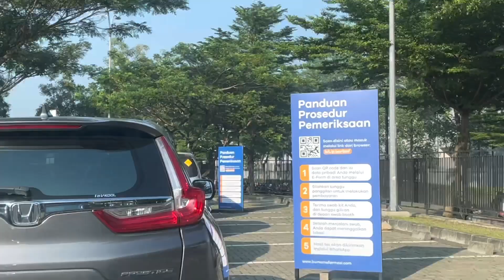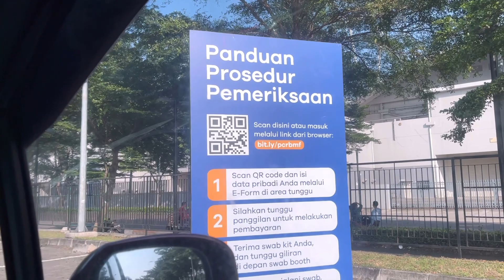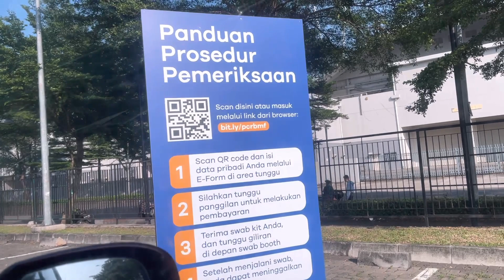SYARAT PERJALANAN JAKARTA-DUBAI || HARGA PCR SWAB DI INDONESIA DAN BERAPA LAMA HASILNYA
Terimakasih guys udah nonton video aku...